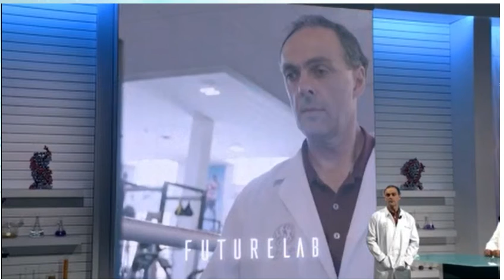Le laboratoire de l’avenir avec le Dr Rob Sinnott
L’innovation scientifique est la force motrice d’USANA. Le Dr Rob Sinnott, directeur des Affaires scientifiques, vous donnera un avant-goût de l’avenir de la science avant-gardiste d’USANA. En plus d’un coup d’œil sur les rouages des réalisations de classe mondiale dans le laboratoire d’USANA, toute l’équipe de recherche et développement se joindra au Dr Sinnott pour vous expliquer le fondement et l’avenir scientifique d’USANA.

En vedette, scientifiques du département de recherche et de développement d’USANA :
Howard Gurney - Vice-président du processus de développement de produits
Jeremy Tian, Ph. D. - Directeur, Recherche de nouveaux produits
Rachel Brewer, Ph. D. - Directrice, Recherche de nouveaux produits
Keijun Koh - Directrice, Développement de produits
Mark Levy, Ph. D. - Directeur, Validation de produits
Shelli Baxter - Directrice exécutive, Programmes mondiaux de nutrition d’USANA
Rolando Maddela, MPH, CCRP - Directeur exécutif, Information sur la santé et Recherche sur la nutrition à l’échelle mondiale
Chuck Walton - Scientifique principal, Développement
Katie Burton - Directrice principale, Développement de produits
Jason Braithwaite - Scientifique en alimentation